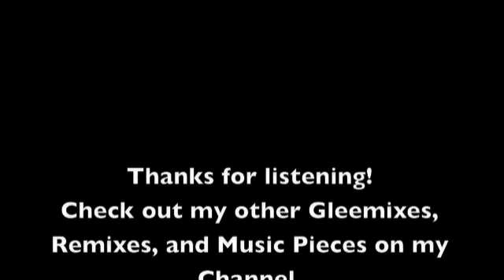Dont Stop Believin' Remix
Don't Stop Believin' by Glee remixed. Suggest other remixes or mash-ups (see my Bad Romance) if you want.